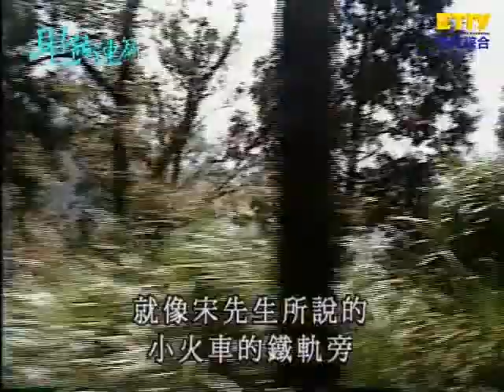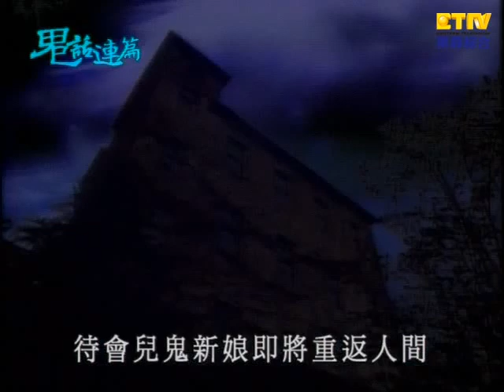【鬼話連篇】第48集- 陽明山狐仙、鬼新娘 Part 5